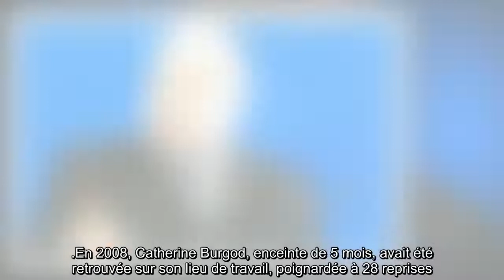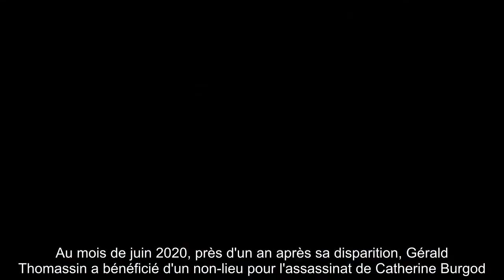✅ Le saviez-vous ? Éric Dupond-Moretti a défendu Gérald Thomassin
✍ Il est l'une des figures les plus médiatisées du gouvernement. Désormais garde des Sceaux, Eric Dupond-Moretti est en charge de plusieurs dossiers sensibles, dont celui de la criminalisation plus sévère des crimes sexuels sur mineurs.  Habitué des affaires complexes et médiatiques, l'avocat pénaliste a eu l'habitude de côtoyer des clients célèbres, à l'instar de Gérald Thomassin.  Le compagnon d'Isabelle Boulay a en effet eu l'occasion de défendre l'acteur césarisé pour Le Petit criminel.  Ce dernier était soupçonné du meurtre d'une employée de la La Poste de 41 ans, à Montréal-la-Cluse dans l'Ain.  .En 2008, Catherine Burgod, enceinte de 5 mois, avait été retrouvée sur son lieu de travail, poignardée à 28 reprises.  Le bureau de Poste avait quant à lui été dévalisé. Très vite, Gérald Thomassin a été arrêté, suspecté d'avoir commis le crime.  Désormais, l'ancien acteur est porté disparu, vu pour la dernière fois en août 2019, alors qu'il avait rendez-vous à Lyon dans le cadre d'une con ...